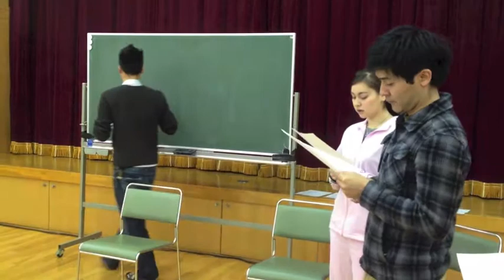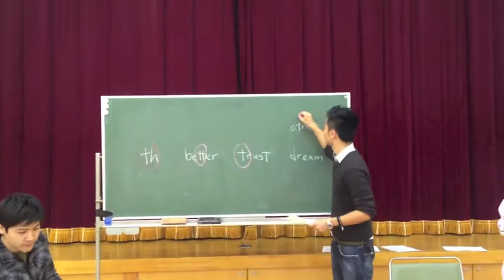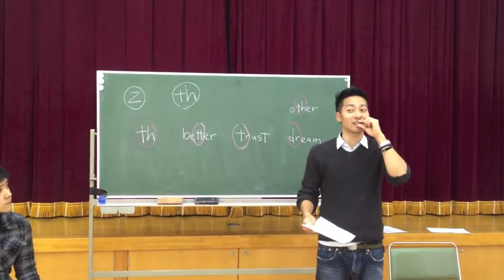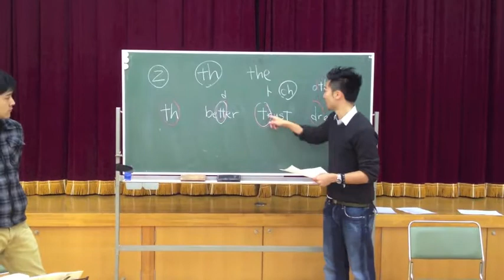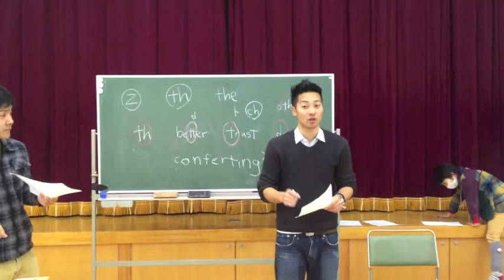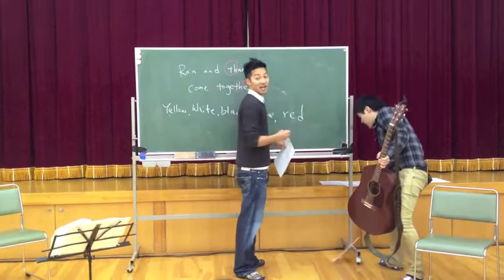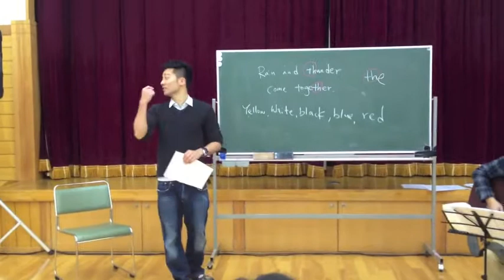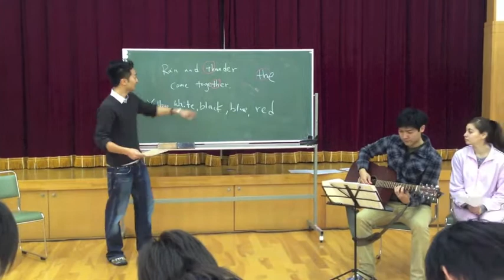KSC/2013.04.21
KSC（キッズステーションクラブ）の稽古映像です。
ボーカルパフォーマンス：特別講師 ITOSAN（脚本・演出家）／リズムレッスン：白鳥康成先生／英語歌：360°（スリーシックスティ/Tomo & Nao）
テクニカルスタッフ：早出省二（Imagee Inc.）／特別講師：但馬久美（元宝塚歌劇団）
主催：株式会社トリニティ（子ども地球サミットオフィス）
詳しくは「子ども地球サミット公式Webサイト」をご覧ください。→
KSC（キッズステーションクラブ）のWebサイト→